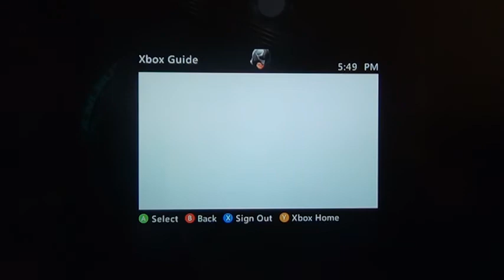Dead Space 3 Co-Op playthrough pt1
GS98 and Johns6160 Take on the necromorph Horde in a full blown co op playthrough.
With Live Commentary.